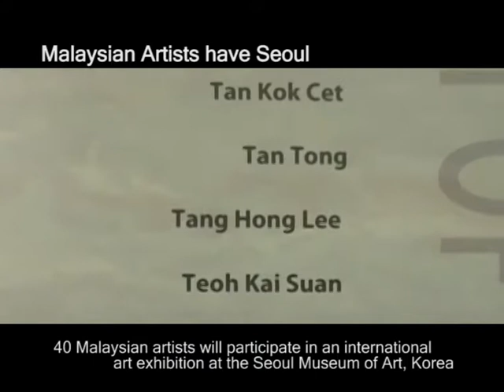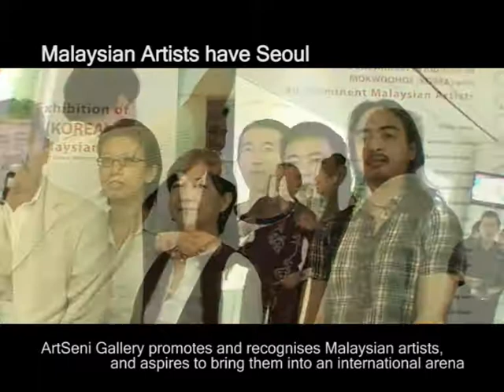Malaysian Artist have Seoul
40 Malaysian artist will participate in an international art exhibition at the Seoul Museum of Art, Korea.